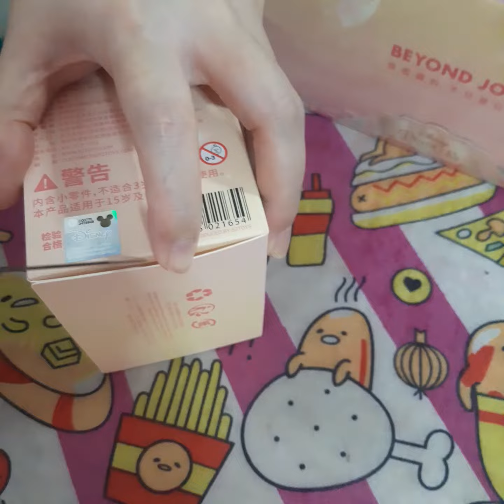52Toys Disney Princess D-Baby Series Flower Swing # 2